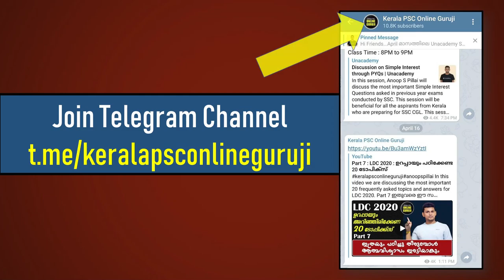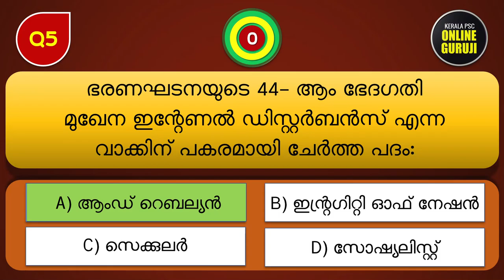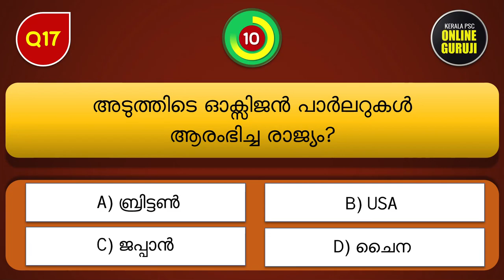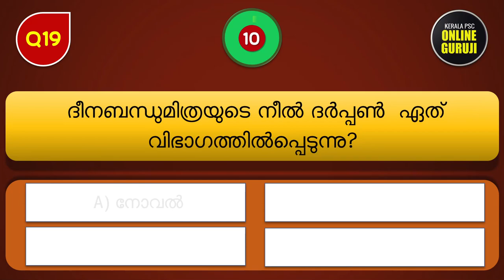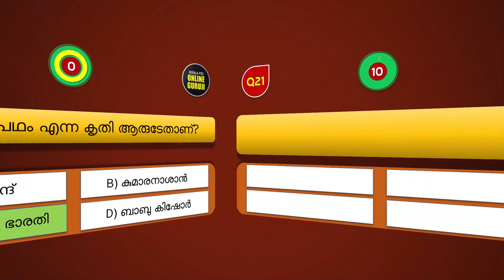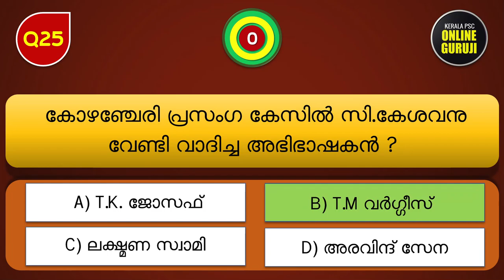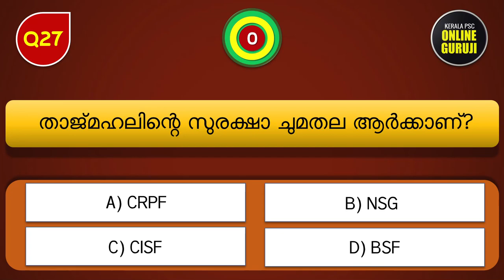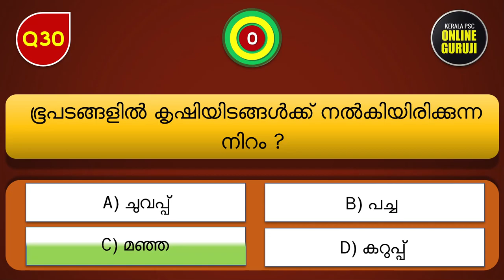LDC Mock Test 8 | നിങ്ങളുടെ പഠനം വിലയിരുത്താം 😍✌